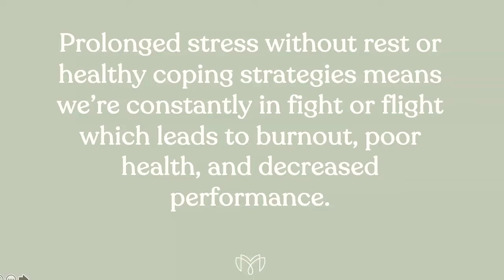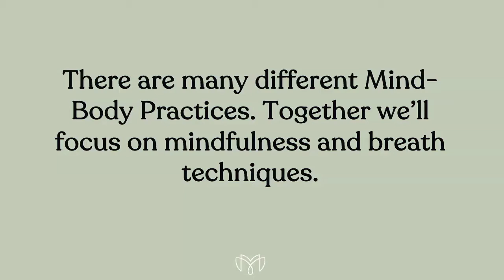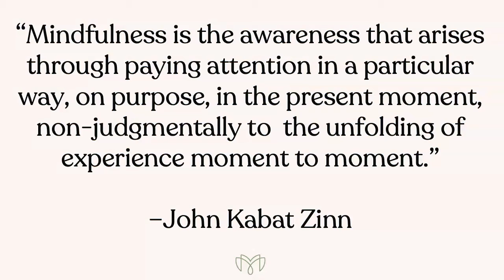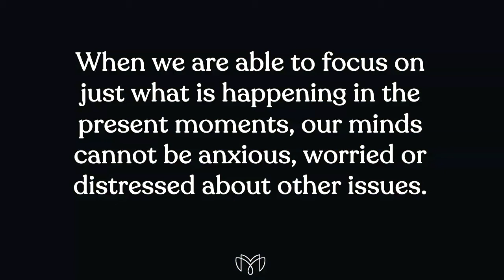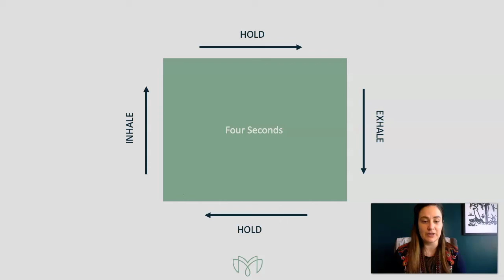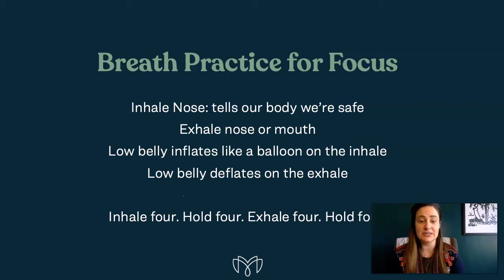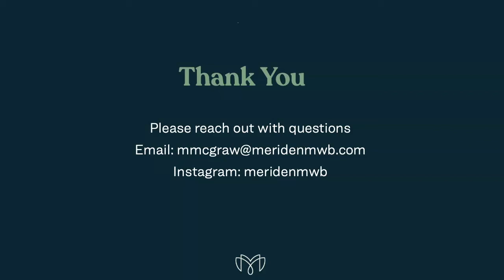1N5 Mindfulness Segment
23 minute mindfulness practice